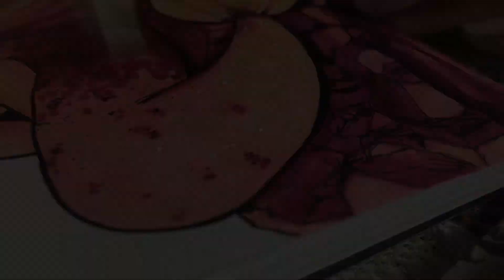[SPEEDDRAW] COPICCOLORS MAY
drew my mermaid oc reevah for mermay using this month's copiccolors! :-)

music: cendrillon (music box ver), hatsune miku & kaito, signal-p via r3 music box